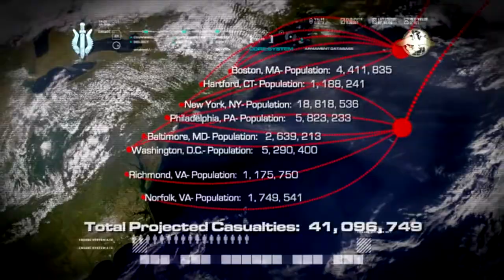Let's Play - Call of Duty 4 - Modern Warfare - Episode 15 - All In